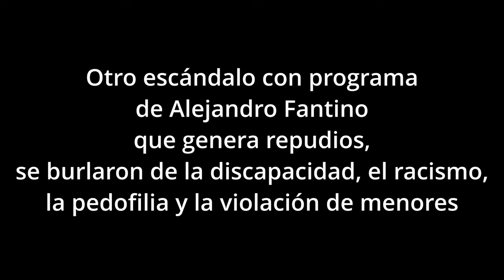Alejandro Fantino y un nuevo escándalo que genera repudios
Un verdadero bochorno tuvo lugar en medio de un streaming que sale al aire en el canal del reconocido periodista Alejandro Fantino.

En un segmento dedicado al humor negro que sale en uno de los programas, un oyente se comunicó telefónicamente y quiso hacerse el gracioso con un chiste extremadamente impresentable.

La gota que colmó el vaso fue una serie de llamadas con comentarios deplorables y una que involucró a una niña de tan solo tres años con cáncer víctima de abuso sexual.

Cabe mencionar que la gravedad de la situación se intensifica en un contexto dónde el país está en vilo por la desaparición del pequeño Loan, de cinco años, y la constante preocupación por la trata de personas.

Fantino, que ya había sido señalado anteriormente por Natacha Jaitt antes de su muerte por supuestos vínculos con la pedofilia, hasta el momento optó por el silencio. A pesar las consultas de varios colegas, el periodista no ha dado explicaciones ni disculpas públicas por ser el responsable del medio, generando repudio.

No es la primera vez que el nombre de Fantino se ve empañado por controversias de esta índole. Sin embargo, en esta ocasión, el contexto de conmoción nacional hace que el impacto sea aún mayor.

La Justicia y los organismos de control de medios deberían actuar de oficio para investigar estos hechos.